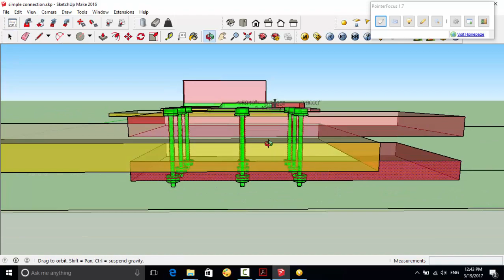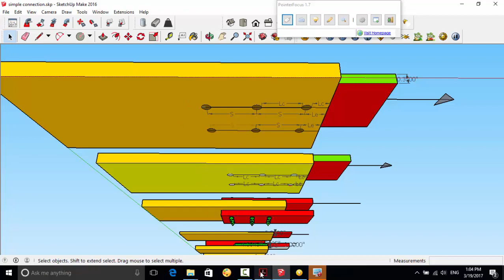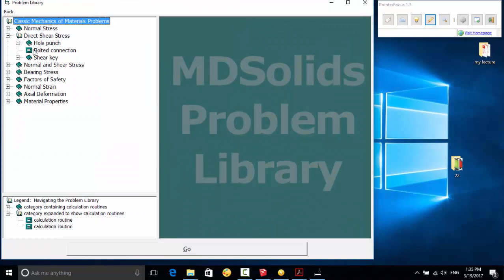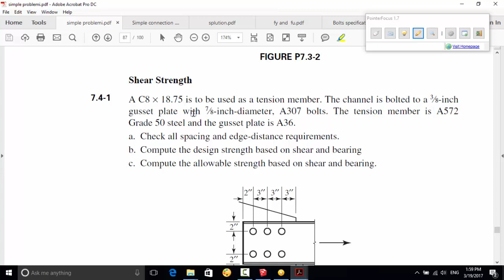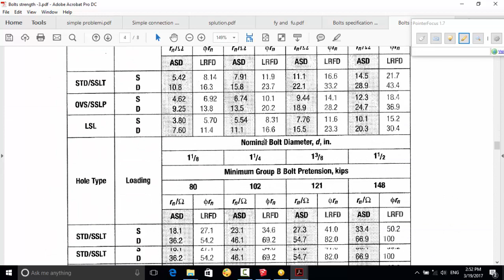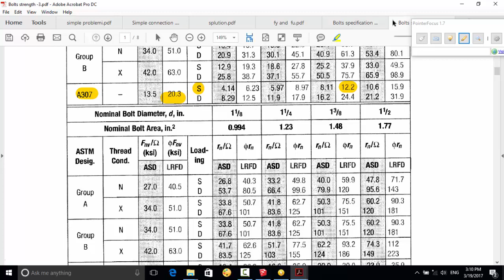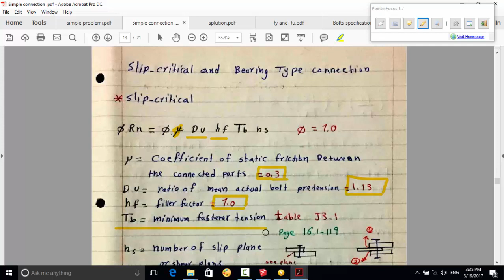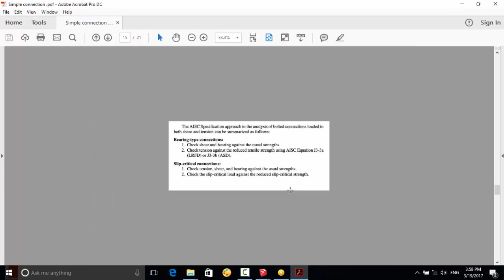9-Steel Design - Simple connections (Bolt connections)